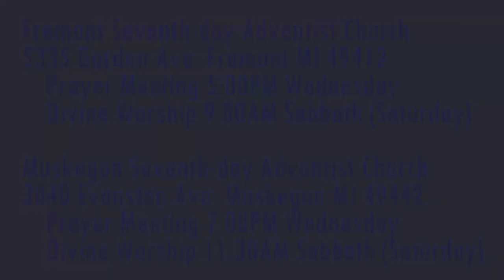The Weeping Prophet Jeremiah 1:9-10 To Build & to Plant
What is Jeremiah's prophetic mission?

Parler.com: @SecondComing
Twitter.com: @SaviorAndMyKing